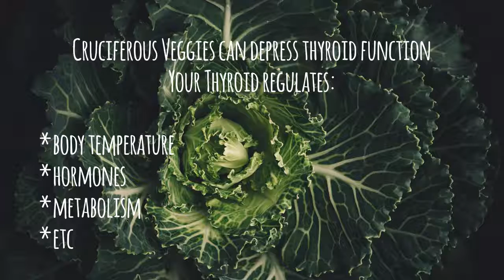Juicing Tips to Live By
Note: cruciferous vegetables = brassica vegetables

Stalk me!

Transcript:
Hey everyone!  This is Judy and here are 5 super important juicing tips to live by.

I know it’s tempting, but DO NOT juice the same thing every single day.  At the very least, do every-other-day because veggies sometimes have properties we might not be aware of, which can actually be bad for our health if we overdo it.

For example, juicing raw cruciferous vegetables every day can be harmful to you in the long run.  By nature, vegetables in this family depress thyroid function - and your thyroid controls:

* body temperature
* hormone release
* your metabolism
* and other important things in your body.

Cruciferous vegetables include, but are not limited to:

* kale
* broccoli
* and cabbage, just to name a few
So, rotate your greens or better yet - do a different vegetable or fruit every day for a month.  If you’re thinking that you don’t even know that many veggies, I’ve included a link in the description box below to a blogpost that gives you 31 different things to juice.
Be aware that even vegetable juices can be high in sugar, which can convert to fat if you’re not expending it as energy.  So, mix it up with smoothies - which has fibre to help eliminate some of the excess, or just drink less or by balancing it out with the next tip.
I hate wasting food and even the idea of it makes me upset, so I encourage everyone to use the pulp.  I save up a few days worth of pulp and I’ve made breads, gross-looking soups and carrot-based tacos.
You can get inexpensive juicers second hand - I purchased mine from Value Village for under$12 CAD.  While some people swear by the $300 models and say that they're more efficient at extracting nutrients, you’re already making nutrients easier for your body to absorb by juicing.  So, don’t sweat the small stuff.

I want to know, what have you guys been juicing?  And do you prefer juicing or making smoothies?